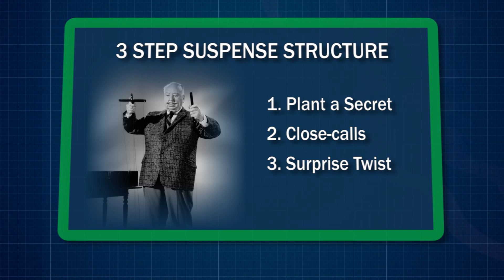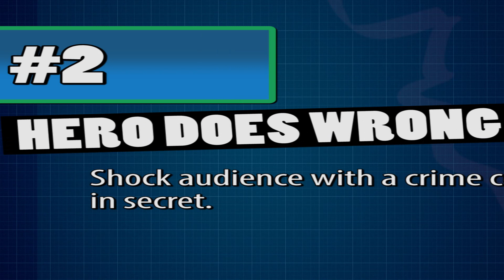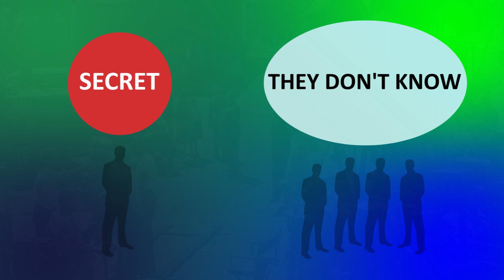Hitch20 (7 of 20) - Hitchcock Directs TV (Remastered Edition)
Episode 7 "One More Mile to Know" - Documentary web series exploring the film techniques of the twenty TV episodes Alfred Hitchcock directed. Ep7: Turn the chase on its head. Learn how Hitchcock enhanced the suspense of pursuit through comedic understatement in "One More Mile to Go."

Special Guests:
Forris Day, Jr. @forrisday
John P. Hess @FilmmakerIQ
William Dickerson @WDFilmmaker

Read 'Suspense With a Camera' book: